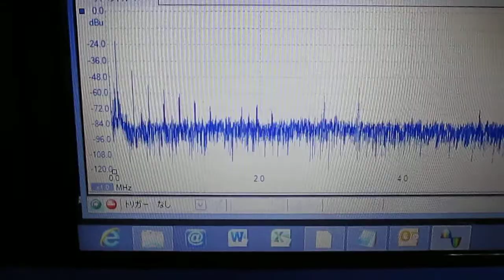超音波‹霧化・Fog・Mist›実験 Ultrasonic-labo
超音波‹霧・Fog・Mist›実験　Ultrasonic-labo